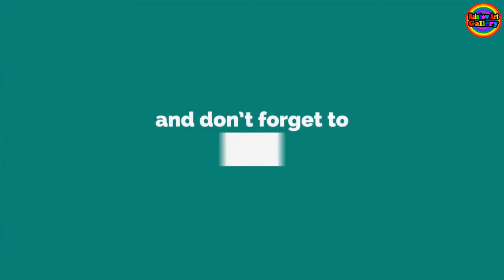Draw a Mini Truck | Paint Coloring Pages Draw for Mini Truck | Baby Learn Draw | Kids Draw